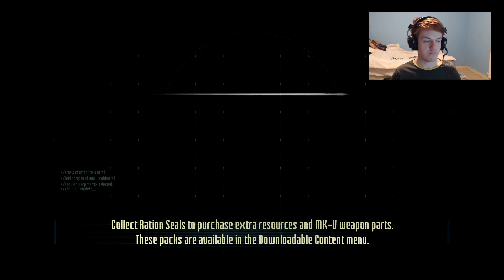Dead Space 3 - part 5 - IM NOT CRAZY!!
Dead Space 3 Walkthrough guide (PC/XBOX/PS3)

hey hows it going im back with a let's plat of Dead Space 3 for the PC i hope you all enjoy im playing in full HD 1080p and graphics set to max i get 60-70 fps :D

Watch markiplierGAME EPIC LP
Dead Space 3 | Part 3 | TERRIFIED AND ALONE

Dead Space 3 is a Third-Person Shooter with Survival-Horror gameplay elements that challenges players to work singly, or with a friend to stop the viral/monster Necromorph outbreak. The game features the return of franchise hero, Isaac Clarke and the necessity of his weapons making abilities and precision skill in using them against in order to defeat enemies. Other game features include, drop-in/out co-op support, the additional character John Carver, evolved Necromorph enemies, a new cover system, side missions, and more.

Dead Space 3 brings Isaac Clarke and merciless soldier, John Carver, on a journey across space to discover the source of the Necromorph outbreak. Crash-landed on the frozen planet of Tau Volantis, the pair must comb the harsh environment for raw materials and scavenged parts. Isaac will then put his engineering skills to the ultimate test to create and customize weapons and survival tools. The ice planet holds the key to ending the Necromorph plague forever, but first the team must overcome avalanches, treacherous ice-climbs, and the violent wilderness. Facing deadlier evolved enemies and the brutal elements, the unlikely pair must work together to save mankind from the impending apocalypse.